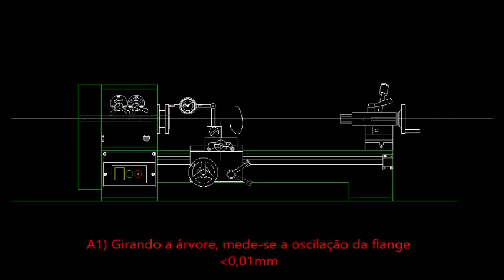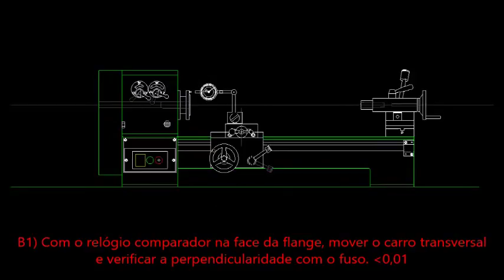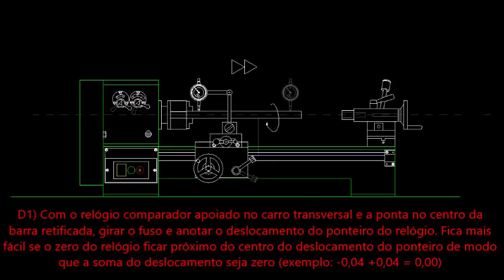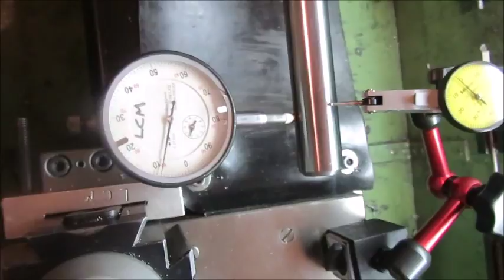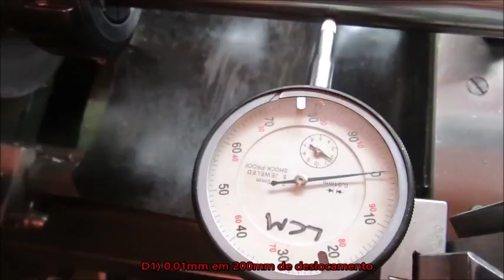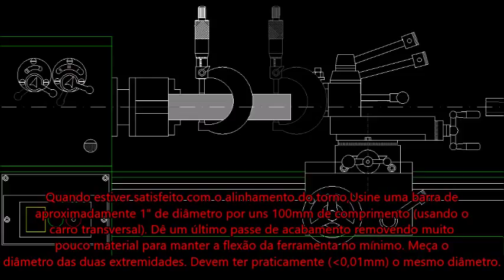Torno. Verificação do alinhamento e avaliação dos desgastes.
Procedimento para manter a precisão do torno e avaliar o estado de conservação.